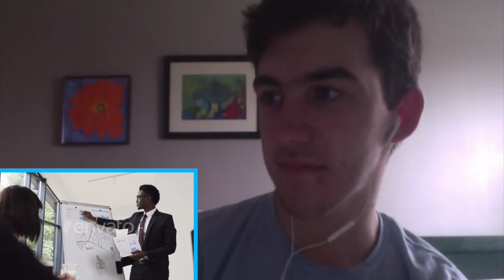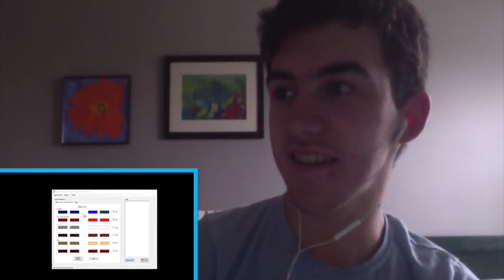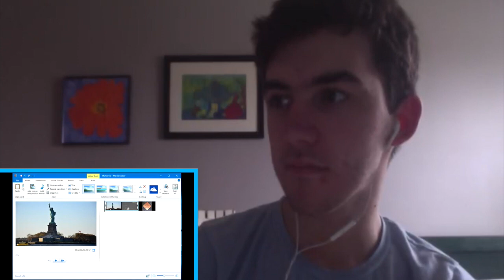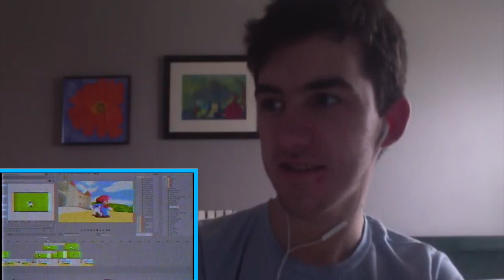[11:12] "This Was Pretty Funny!" Reacting To How I Make My Videos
This Was Pretty Funny!